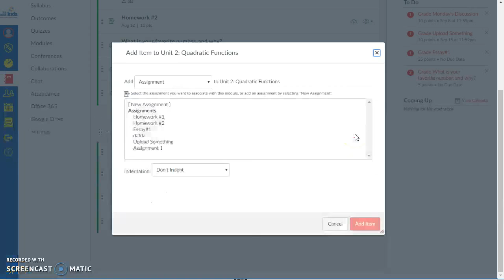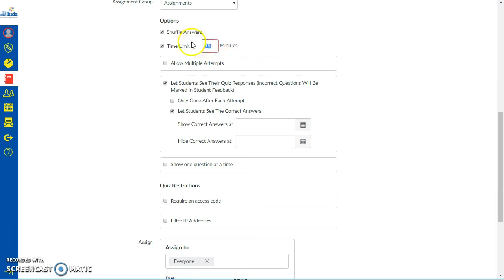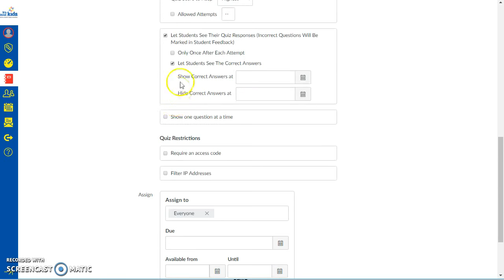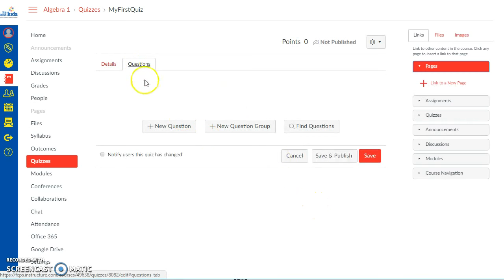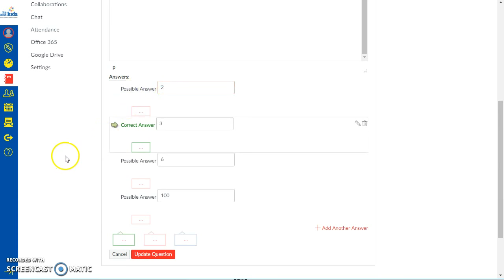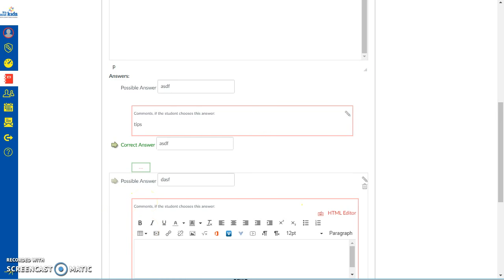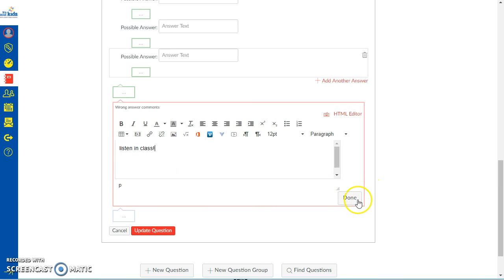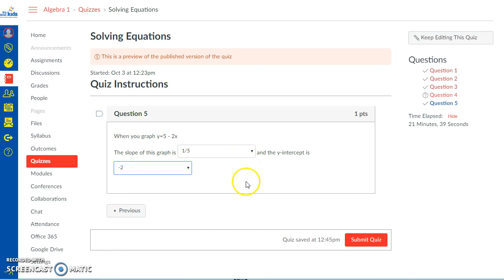Canvas Tutorial 05.A: Creating A Quiz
Get started making your first quiz!!